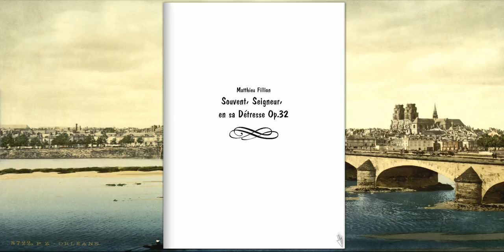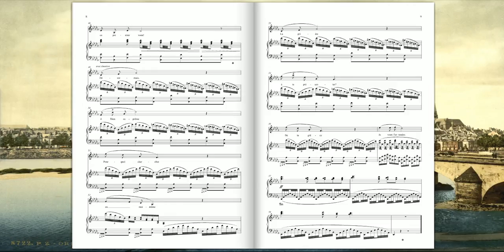[Original Composition] Souvent, Seigneur en sa Détresse Op.32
Souvent, Seigneur en sa Détresse Op.32 pour Chant et Piano
(Matthieu Fillion)

"Souvent, Seigneur! en sa détresse,
Un pauvre pécheur ne t'adresse
Pour prières que des soupirs.
Vers lui plein d'amour tu t'inclines;
Quoiqu'il se taise, tu devines
Le secret de tous ses désirs"
H. LUTTEROTH